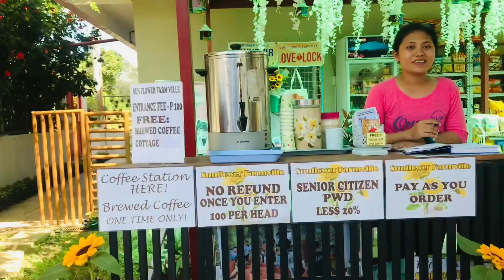PASYAL TIME || SUNFLOWER FARM